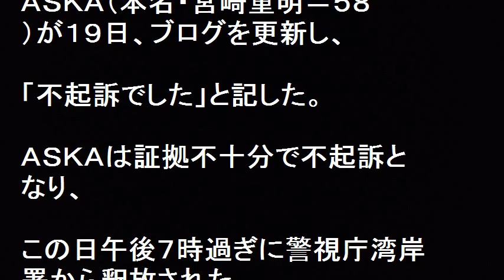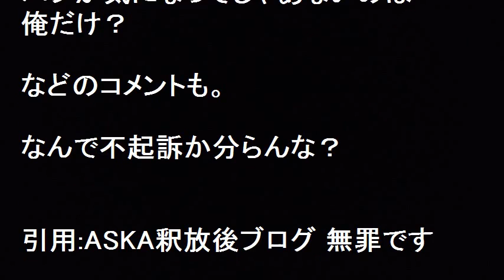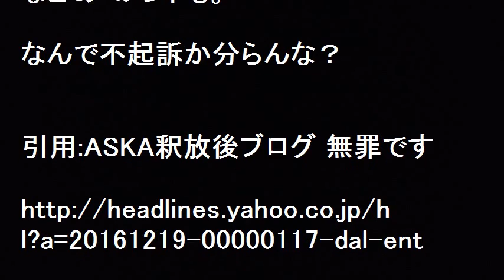ASKA不起訴で釈放！自身のブログ 無罪を報告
ASKAが不起訴で釈放された。自身のブログ 無罪をファンに報告したが。なぜ不起訴になったのか？
ＡＳＫＡは「無罪です。様々なことは、また、あらためて書かせていただきます」としつつ、「すべての行動には理由があります。いまは、それしかお伝えできません」と意味深に記した。のですが？

【関連動画】

ASKA 不起訴 逮捕は誤認？覚せい剤反応出ず なぜ陽性反応？ ミヤネ屋どうする？ネットは大騒ぎ

ＡＳＫＡを不起訴　覚せい剤取締法違反容疑で逮捕も本人の尿と立証できず